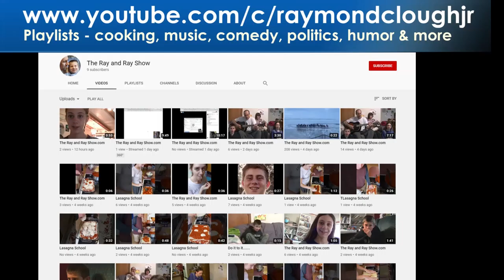The Ray and Ray Show.com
News  & Commentary, Music, Cooking and Humor and other stuff
Physics, Astronomy, Politics, Religon, Human Anatomy :), Chemistry, Physchology, Self Help, Other Helps, How To...
You tell us what you would like and we will do it.

Original Programs
Do you desire to understand the world you live in.  Earth is a closed system.  The milkyway galaxy is a closed system. Physics 208 will be coming soon.  Politics, would you like to know what will happen in the United States in the next four to ten years?
Cooking YEHA we all need to eat, I have been cooking since 1975 and although some of the memory has been lost to inadvertent exposure to non oxygen sourced materials. Most of the information is still operating within my brain. My recipes include the favorites from Real Italian familys, Lasagna, pizza. American Cusine and how to make your own hotdogs.
Oh  did I say music, yes I play a Takamine with the harmonica at the same time and sing...
Religon  wow stuff you never thought exhisted.
Chemisty how is it this universe is functioning.
Cosmology  Far Out Man  LITERALLY